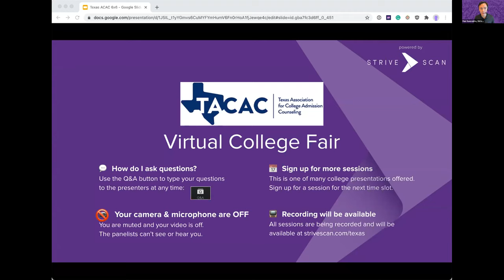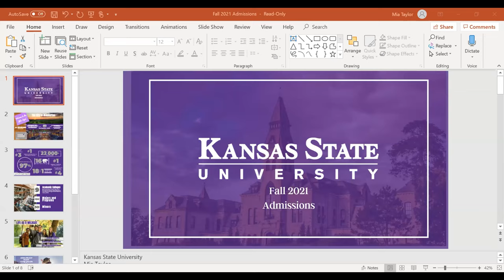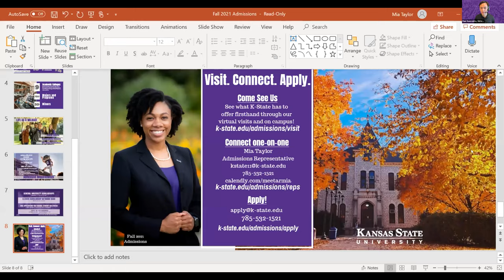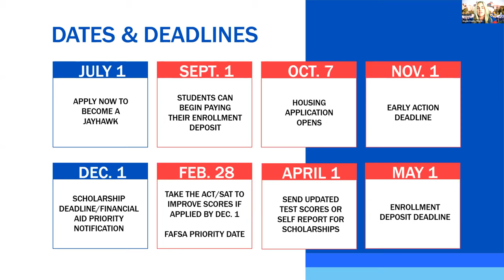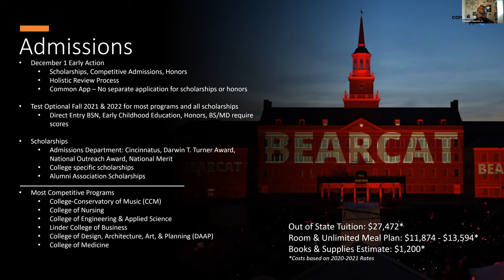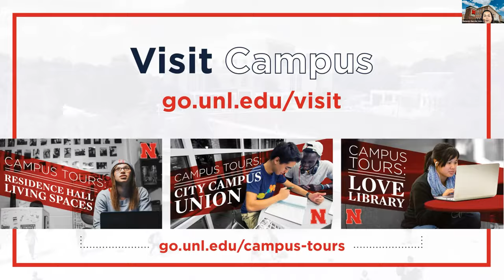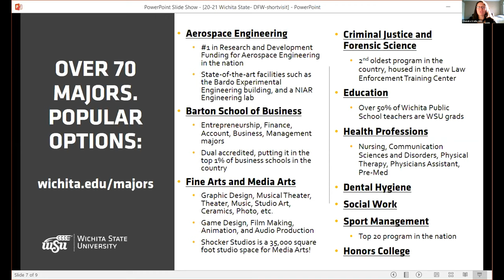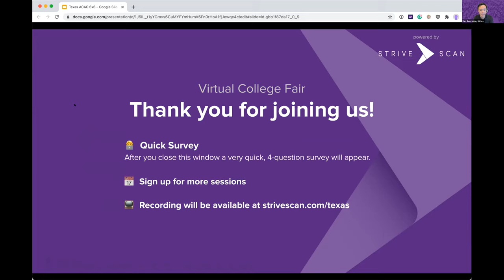Session A11 - TACAC Virtual College Fair - March 8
The following institutions will be presenting during this session:

Garden City Community College
Kansas State University
The University of Kansas